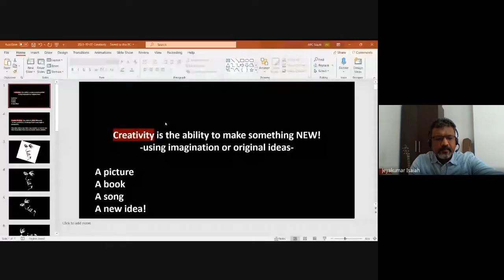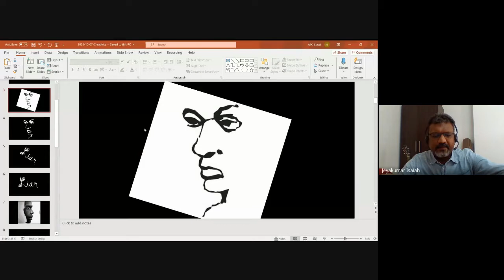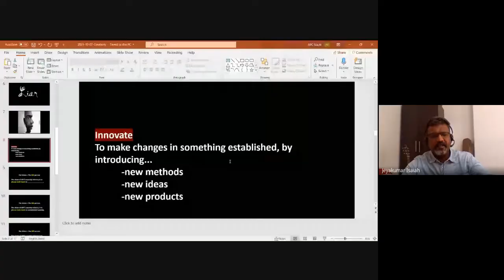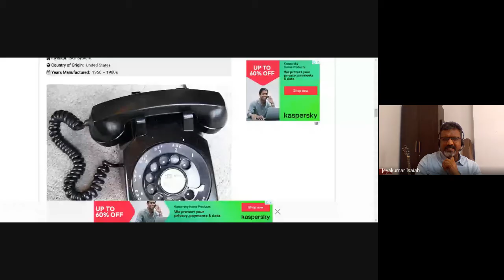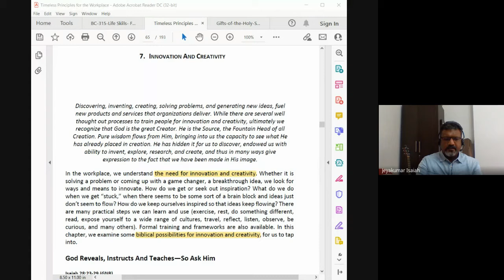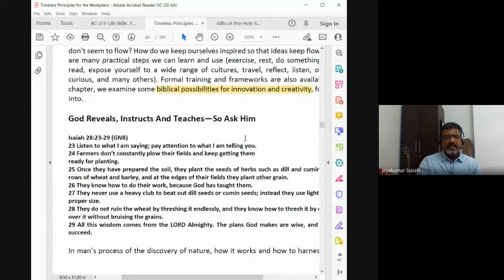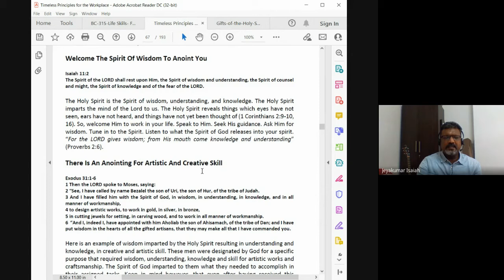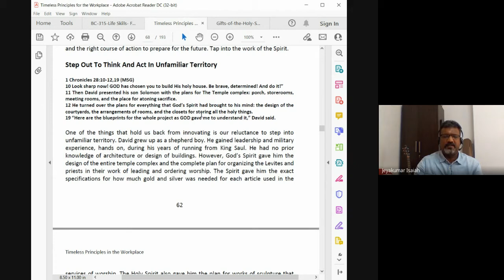Life Skills | Lecture 10 : BC315-LS-20211007